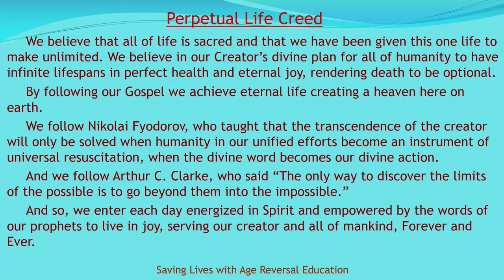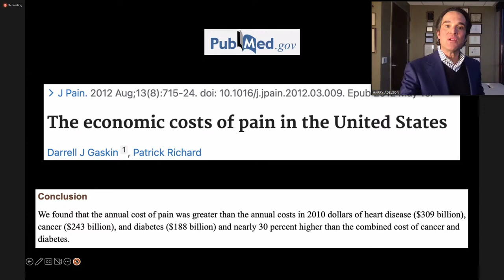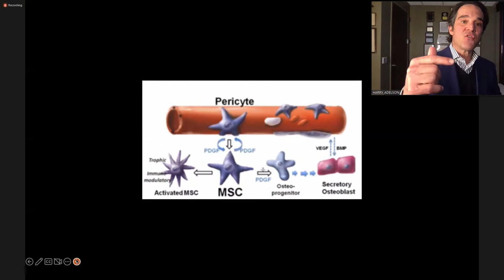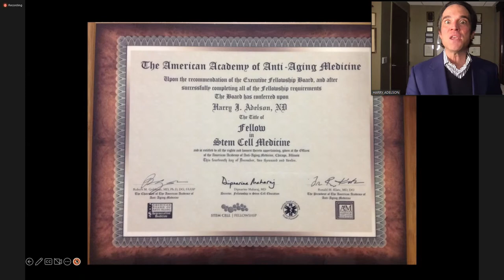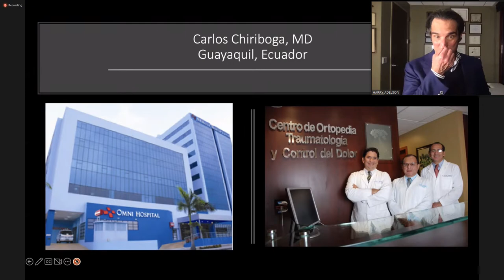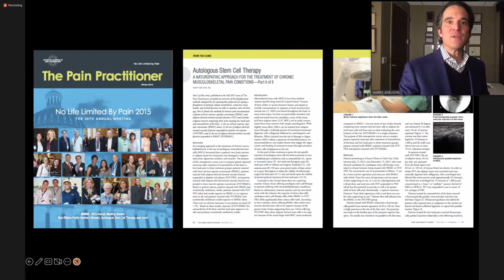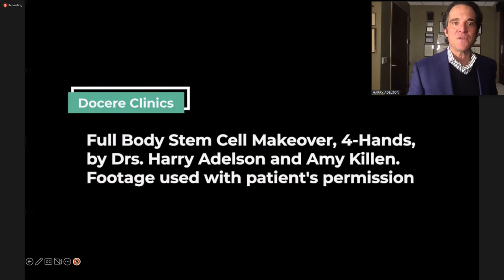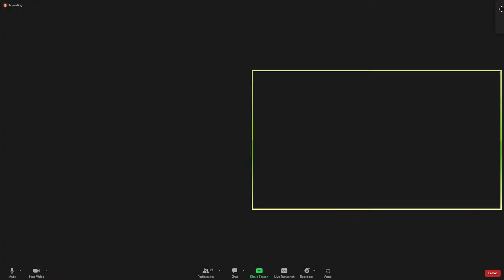Dr. Harry Adelson presents "Full Body Stem Cell Make Over!"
Dr. Harry Adelson was one of the earliest adopters of the use of stem cells for the treatment of chronic musculoskeletal pain. He began his training in regenerative injection therapy (prolotherapy) in 1998 while in his final year at The National College of Naturopathic Medicine, in Portland, Oregon. During his residency program in Integrative Medicine at the Yale/Griffin Hospital in Derby, Connecticut, he volunteered after hours in a large homeless shelter in Bridgeport, Connecticut, providing regenerative injection therapies to the medically underserved while gaining valuable experience. He opened Docere Clinics in 2002 and from day one, his practice has been 100% regenerative injection therapies (100% stem cell therapy since 2010) for the treatment of musculoskeletal pain conditions. He has performed over 7,000 stem cell procedures and has injected stem cells into over 1,400 intervertebral discs, placing him solidly among those most experienced in the world with use of stem cells for the treatment spine pain. His client list includes Ben Greenfield, Mark Hyman MD, Dave Asprey, John Grey PhD, Jim Kwik, and Vishen Lakhiani (names shared with permission). In 2020, he was the proud recipient of the "Above all, patients first” Award from the Cell Surgical Network. He is the inventor of the Full-Body Stem Cell Makeover®, and is the founder of Docere Clinics, located in beautiful Park City, Utah where he lives with his wife and two daughters.

Please share this event with someone that you care about.

"Our task is to make nature, the blind force of nature, into an instrument of universal resuscitation and to become a union of immortal beings."
- Nikolai F. Fedorov

We hold faith in the technologies & discoveries of humanity to END AGING and Defeat involuntary Death within our lifetime.

Working to Save Lives with Age Reversal Education.

Perpetual Life Creed

We believe that all of life is sacred and that we have been given this one life to make unlimited. We believe in our Creator’s divine plan for all of humanity to have infinite lifespans in perfect health and eternal joy, rendering death to be optional.

By following our Gospel we achieve eternal life creating a heaven here on earth.

We follow Nikolai Fyodorov, who taught that the transcendence of the creator will only be solved when humanity in our unified efforts become an instrument of universal resuscitation, when the divine word becomes our divine action.

And we follow Arthur C. Clarke, who said "The only way to discover the limits of the possible is to go beyond them into the impossible."

And so, we enter each day energized in Spirit and empowered by the words of our prophets to live in joy, serving our creator and all of mankind, Forever and Ever.

Wishing you Perfect Health and Great Longevity!

Perpetual Life, a science-faith based church is open to people of all faiths & belief systems.  We are non-denominational & non-judgmental and a central gathering place of Immortalists & Transhumans.  What unites us is our common faith, belief and desire in Unlimited Life Spans.

We are located in Pompano Beach FL at 950 South Cypress Road.